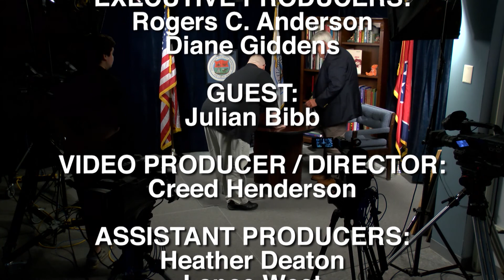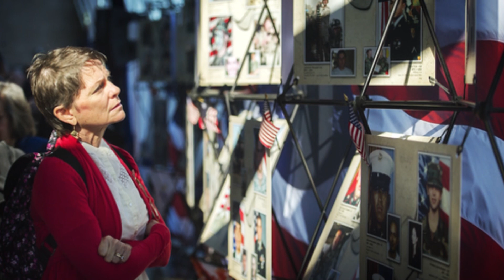Around the County - "Our Silent Heroes" - Guest: Julian Bibb (2017)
Around the County - "Our Silent Heroes" - Guest: Julian Bibb. Hosted by Mayor Rogers C. Anderson. (2017)